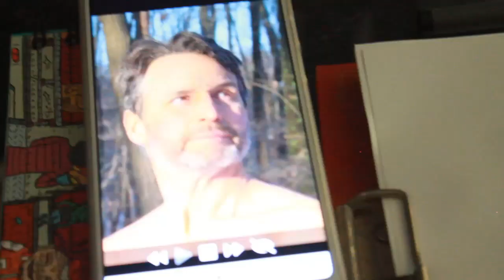Así dibujo un RETRATO en 5 Minutos | SpeedPainting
Speed Painting
¿Se puede dibujar un Retrato en 5 minutos? Por supuesto, con la practica y habilidad necesaria esto solo será un entrenamiento en tu día a día como artista Freelancer.

¡COMISIONES ABIERTAS!
¿Quieres una Ilustración?

CREDITOS:

Edición - Kevinci

Música usada por Filmora9

Acerca de Kevinci:
Artista, Dibujante a tiempo completo (casi)
Se desempeña como Freelancer hace más de 7 años, realizando comisiones en áreas como
Diseño de Personajes – Ilustración – Dibujo de Comic/Manga